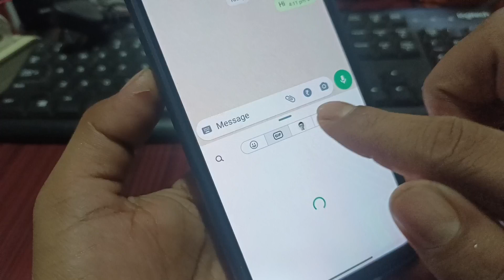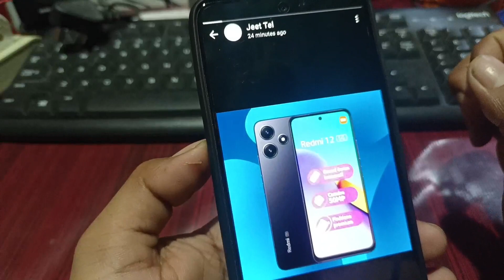WhatsApp 2 New Update roll-out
In this video I have explain about WhatsApp new update.

Queries solved-

WhatsApp status mute

whatsapp link with phone number instead

WhatsApp New looks update

WhatsApp Voice New update

whatsapp voice message new update

WhatsApp transfer Chats new update

WhatsApp Add a Message update

whatsapp pin message new update

WhatsApp photo new update